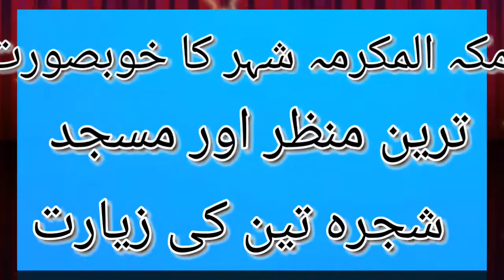Visit to masjid shajjrahtain with a beautiful seen of Makkah al mukarmah city#Zeeshan786vlogs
Mashallah this video is about the Holy city of makkah al mukarmah this city is most beautiful in the world.This is a piece full  city in the world.these majid is about the Holy city of makkah  and islamic historical place.

 video of masjid kuba

Vido masjid Nabvi

masjid  ali and abu bakkr